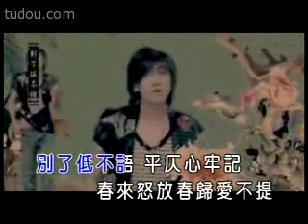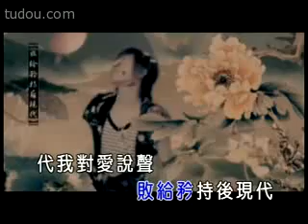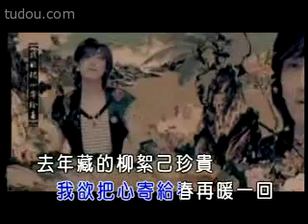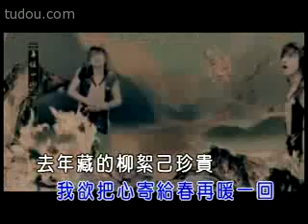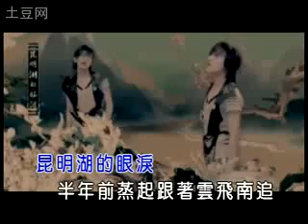Kunming lake by Houxian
Chinese new pop singer Houxian